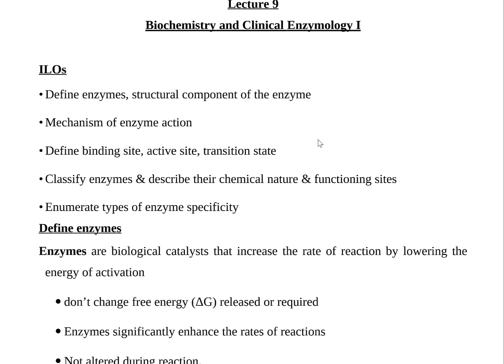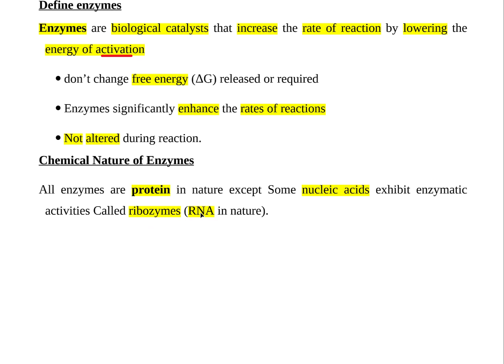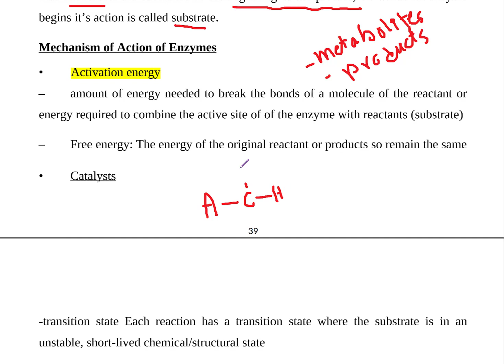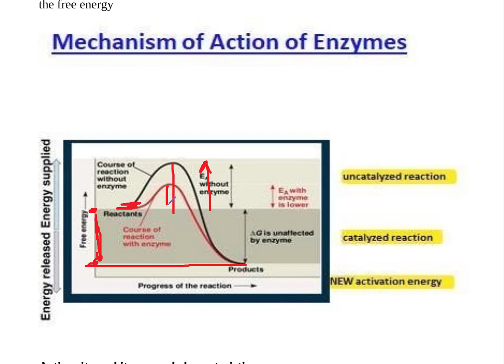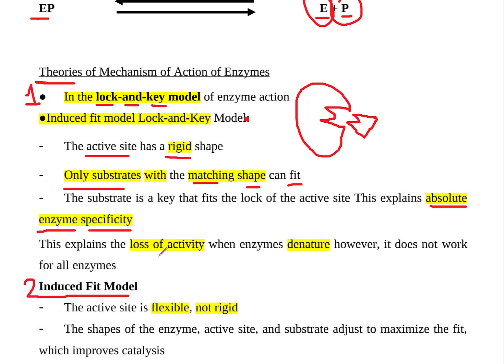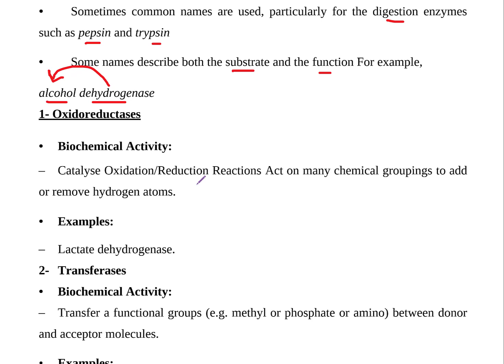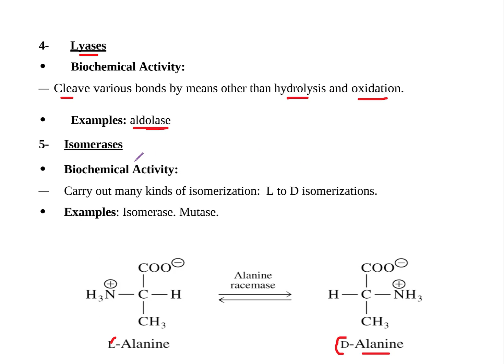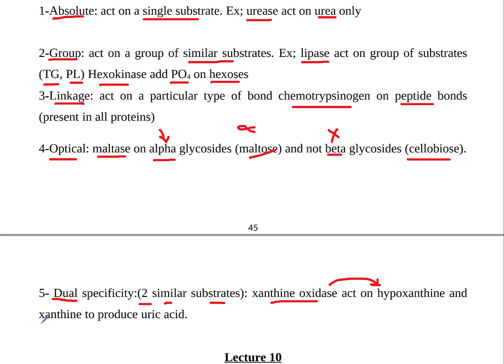lec 3 Bio Enzymes from 38 to 45